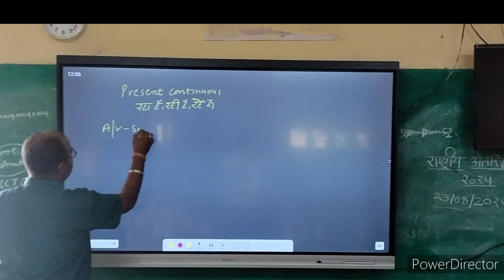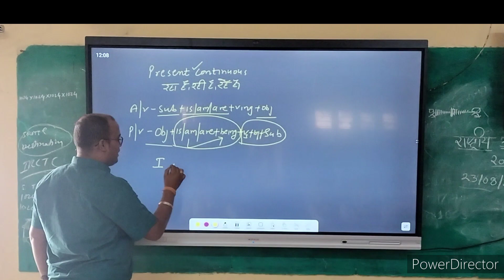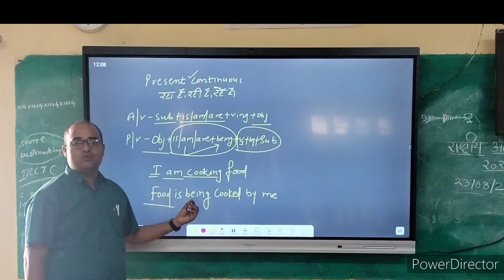Mp board english||English grammar||voice ||class 11th and 12th||Active and passive